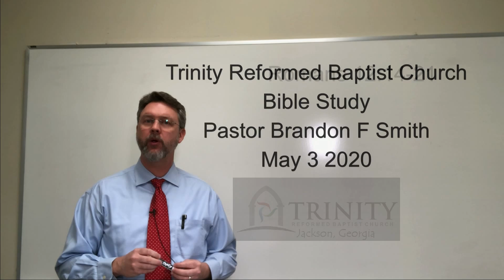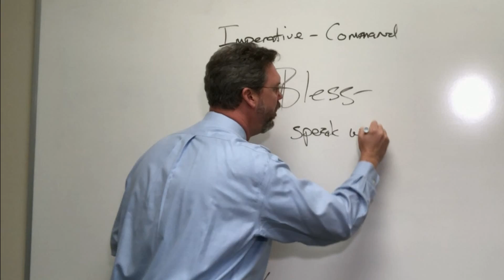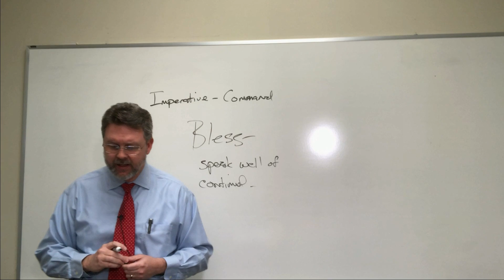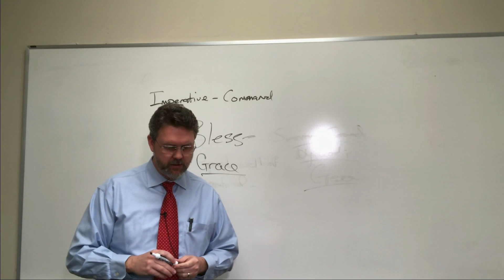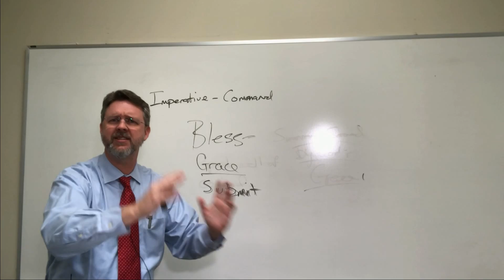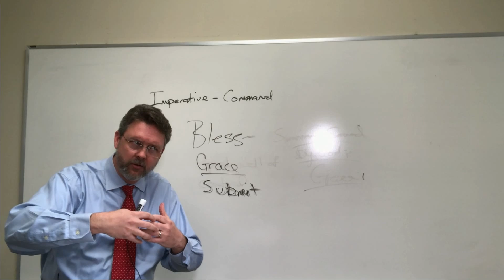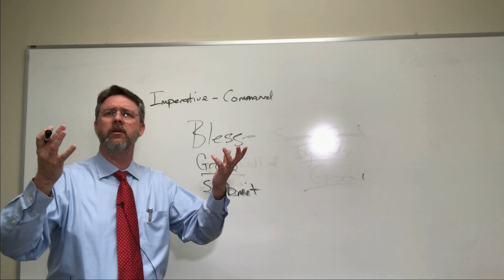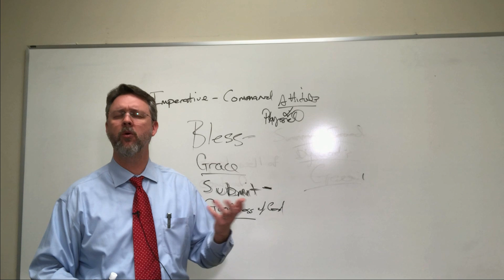May 03 2020 Bible Study